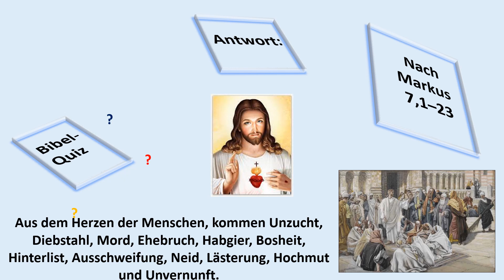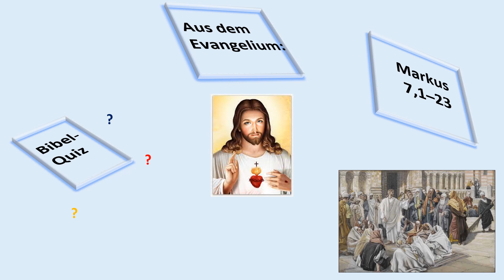37 Mk 7,1–23 Lehrgespräch über die Reinheit